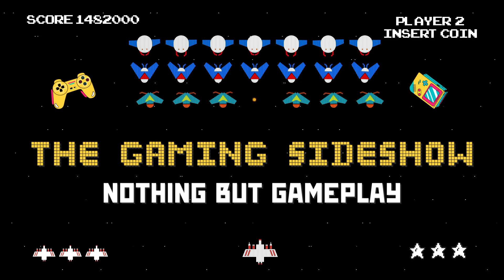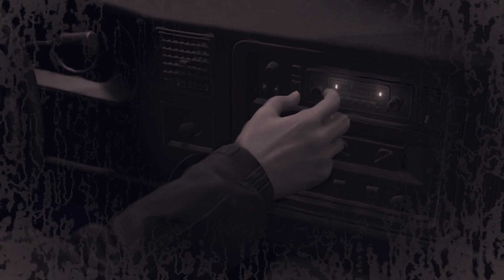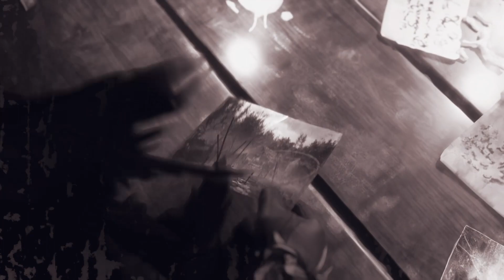Resident Evil 4 Remake Deluxe Edition - Leon S Kennedy _ All Scenes In Chapter 1 (Villain Filter On)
This Video Shows All the Cutscenes in Chapter 1 of Resident Evil 4 Remake with the Villain Skin and filter on.